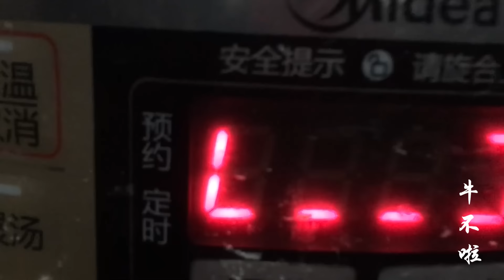农村大牛要给儿子做宵夜，切点羊肉配上生姜，熬两碗羊肉汤解解馋